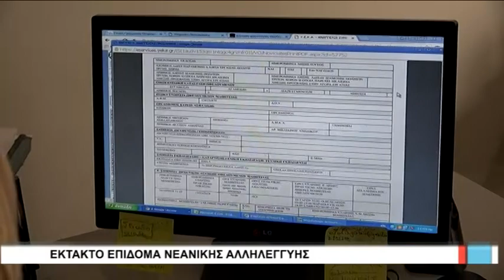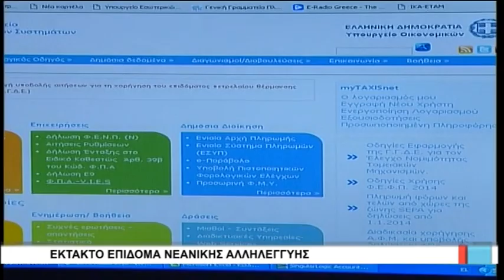Λάρισα Έκτακτο επίδομα νεανικής αλληλεγγύη 051218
Μια έκτακτη ενίσχυση θα λάβουν φέτος οι άνεργοι νέοι ηλικίας 18- 24 ετών ύψους 400 ευρώ.
Απαραίτητη προϋπόθεση για τη λήψη του εφάπαξ επιδόματος θα είναι ο άνεργος να είναι εγγεγραμμένος στα μητρώα του ΟΑΕΔ από μια συγκεκριμένη χρονική στιγμή η οποία θα καθοριστεί τις επόμενες ημέρες και θα πρέπει να εξακολουθεί να διατηρεί την ιδιότητα του ανέργου έως και την ημέρα χορήγησής του.
Σημειώνεται ότι το επίδομα νεανικής αλληλεγγύης θα χορηγηθεί στους δικαιούχους πριν από τις γιορτές των Χριστουγέννων.